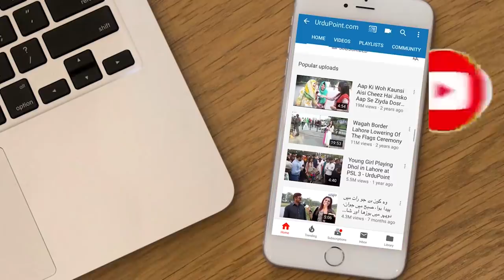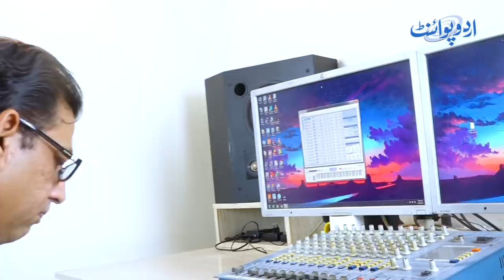Tezabi Totay Ki Dubbing Karne Wala Raja Shakeel - Ek Sath 6 Voice Me Dubbing Kar Li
Shakeel raja who is a dubbing Master has dubbed for the famous Tezabi Totay. He got fame by dubbing in six different voices. UrduPoint anchor Kaka Reporter has interviewed him. What is the secret behind his skill let us know in this video.